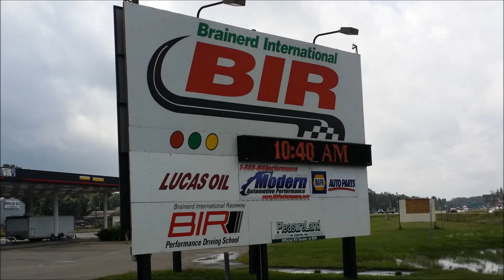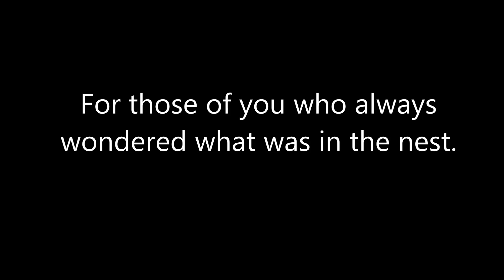CRA Motorcycle Racing Brainerd, MN 2014